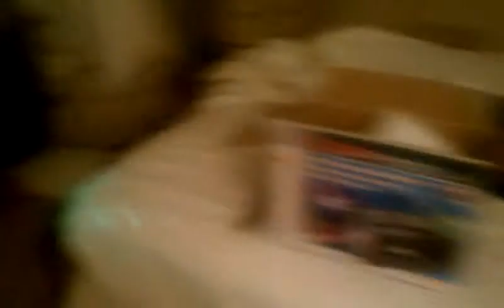Persian Cats & UFO Lights Washington DC